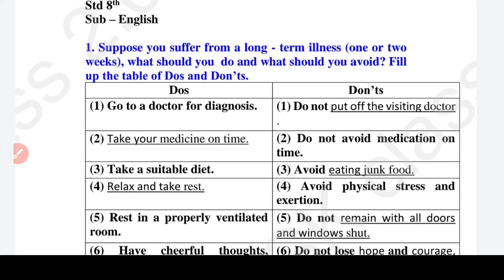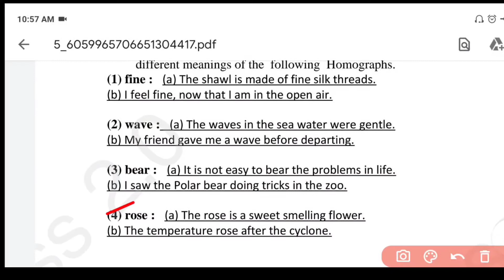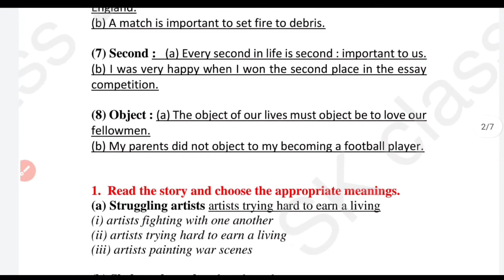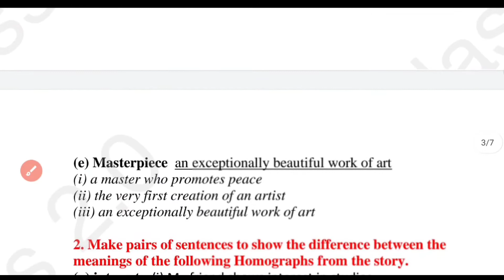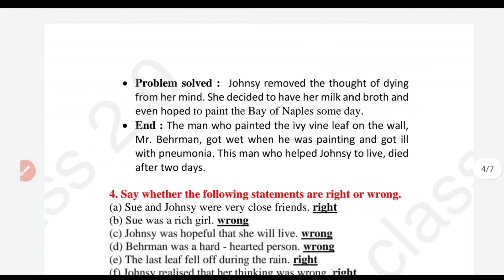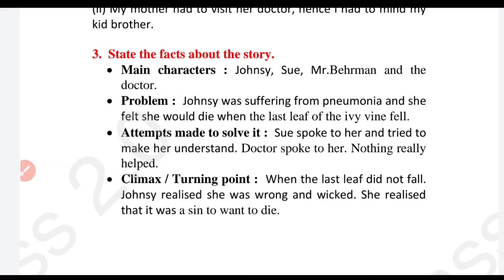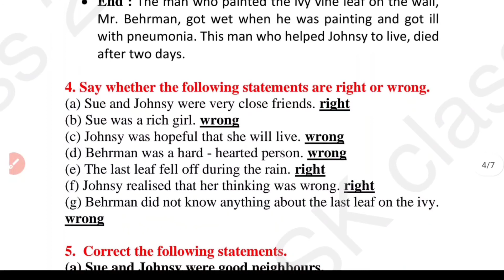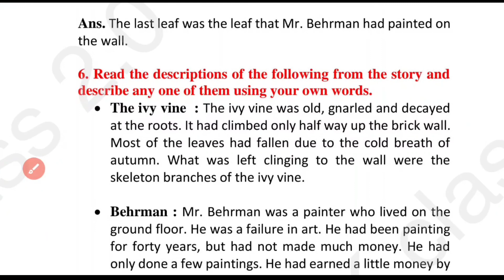the last leaf question answer class 8 | 8 std english 3.4 lesson exercise | maharashtra board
Namskar 🙏 Student is video me ham the last leaf question answer kare ge

I'm on Instagram as @shalinikushwaha982. Install the app to follow my photos and videos